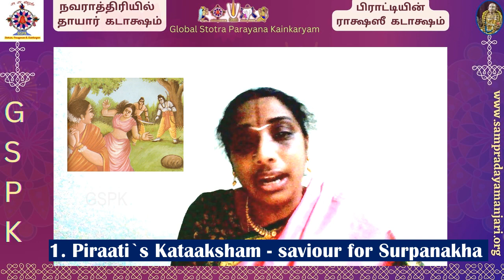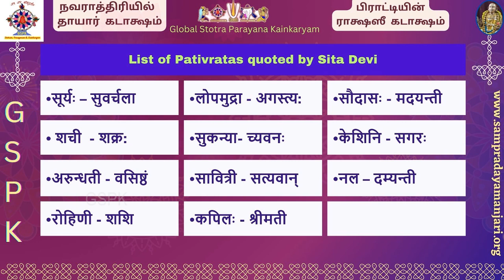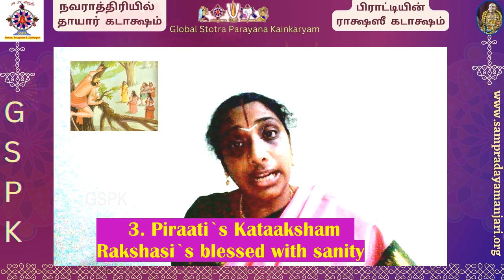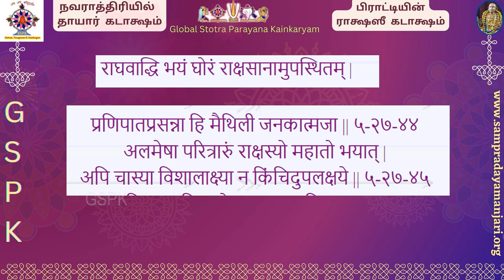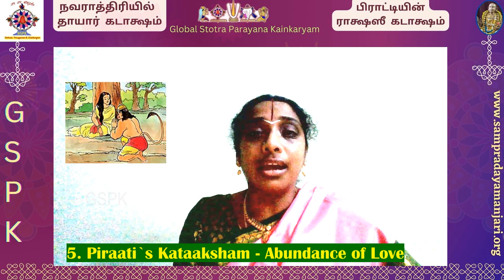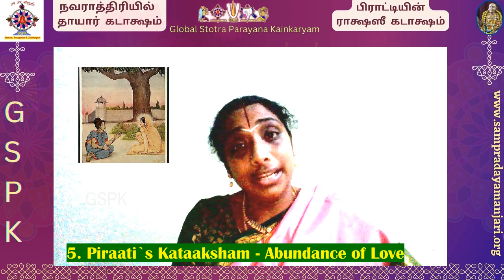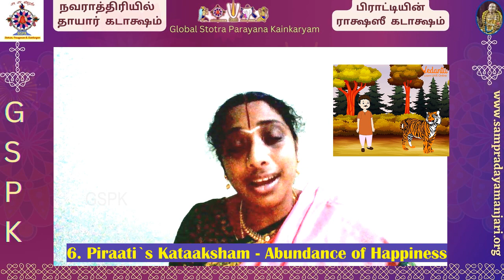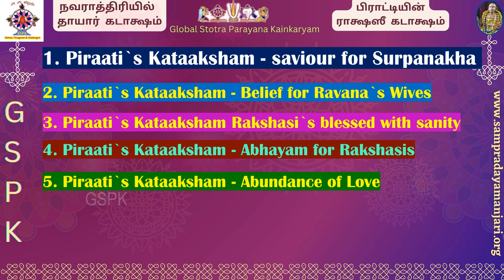பிராட்டியின் ராக்ஷஸீ கடாக்ஷம் / Piraati's RakshasI Kataaksham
"Piraati`s RakshasI Kataaksham" upanyasam was delivered by Smt.Prabha Senesh Swami on 21st Oct 23 under GSPK`s Navarathri 23 special upanyasam series.